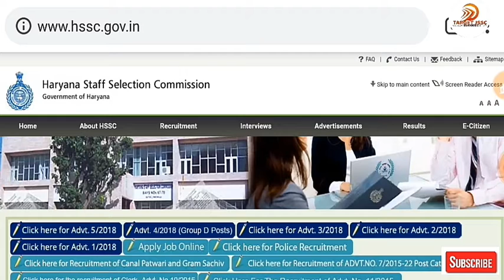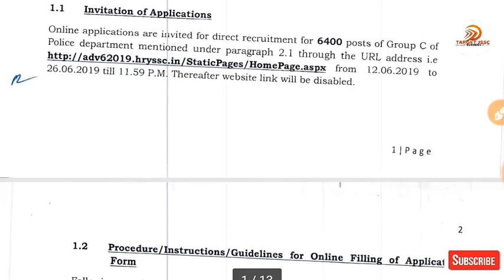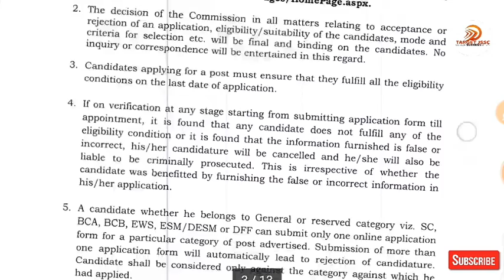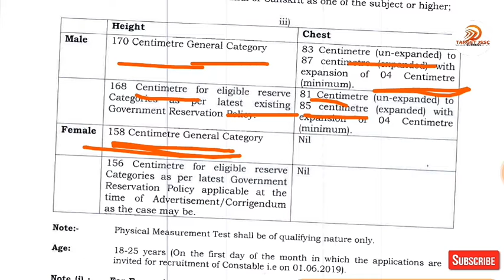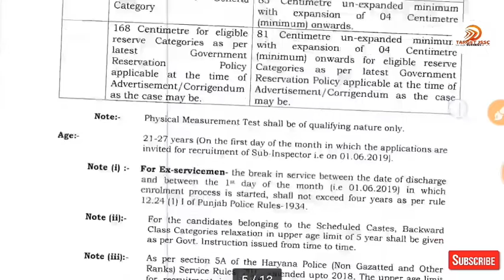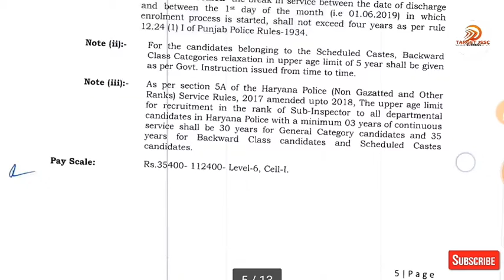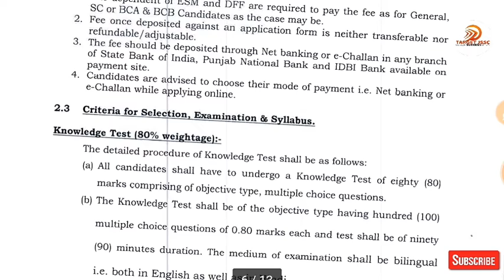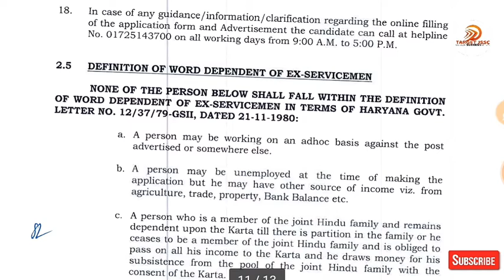Haryana Police Constable SI Vacancy Haryana Police 6400 SI & Constable Recruitment 2019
Haryana Police 6400 Constable SI Vacancy 2019: Haryana Staff Selection Commission (HSSC) invites applications for the posts of Constable (General Duty) & Sub-Inspector (SI). Total number of vacancies is 6400. Application start date is 12 June 2019 and last date to apply is 26 June 2019 till 11:59 PM. for more details about this vacancy read this post.

Recruitment Details
State -Haryana
Organization - Haryana Staff Selection Commission (HSSC)
Job Location - Haryana

Important Dates
Application Start - 12 June 2019
Last Date - 26 June 2019 till 11:59 PM
Last Date (Fee) - 28 June 2019

Total Posts

Constable (General Duty) - Male: 5000 (Gen: 1800, SC: 900, BCA: 700, BCB: 400, EWS: 500, ESMGEN: 350, ESM-SC: 100 ESM-BCA: 100, ESM-BCB: 150)
Female: 1000 (Gen: 360, SC: 180, BCA: 140, BCB: 80, EWS: 100, ESMGEN: 70, ESM-SC: 20, ESM-BCA: 20 , ESM-BCB: 30)
Sub-Inspector (SI) - 400 (Gen: 144, SC: 72, BCA: 56, BCB: 32, EWS: 40, ESM-GEN: 28, ESM-SC: 08, ESM-BCA: 08, ESM-BCB: 12)

Qualifications
Constable (General Duty) - i) 12th
ii) Hindi Or Sanskrit in 10th
Sub-Inspector (SI) - i) Graduation

Pay Scale
Constable (General Duty) - ₹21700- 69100 – Level-3, Cell-I.

Fee Details
Gen (Male) Constable : ₹100/-, SI: ₹150/-
Gen (Female) Constable : ₹50/-, SI: ₹75/-
Reserve Category (Male) Constable : ₹25/-, SI: No Fee
Reserve Category (Female) Constable : ₹13/-, SI: No Fee
Other State Candicates Constable : ₹100/-, SI: ₹150/-
Payment Mode Both Online & Offline
Payment Method : Bank Challan/ATM Card/Credit Card/Internet Banking